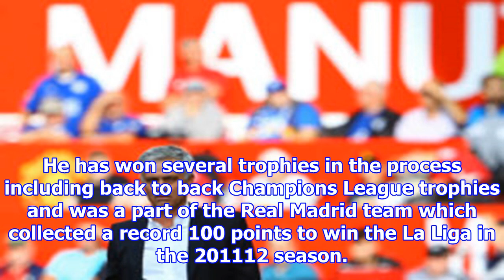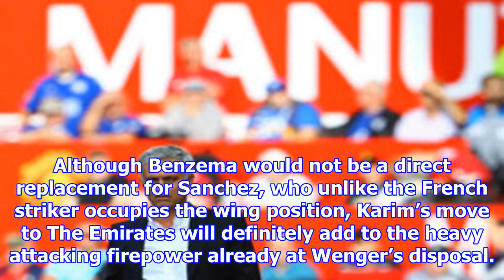Arsenal eye real madrid man to replace chilean want-away: why wenger needs to avoid this deal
Latest reports coming out of The Emirates claim that Arsenal boss Arsene Wenger is planning a move for Real Madrid star Karim Benzema. The 29year old French forward has been long coveted by the Gunner...